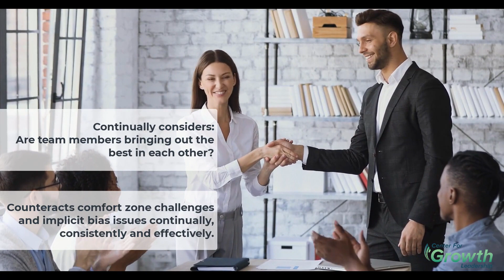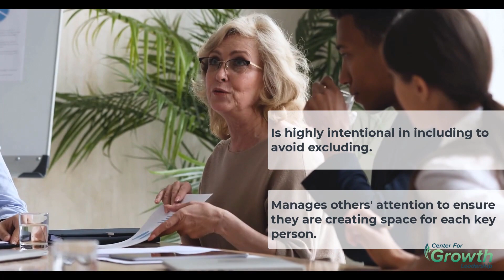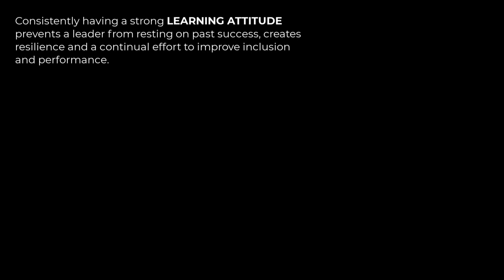Project #10 -Charlene (Promote with Video)